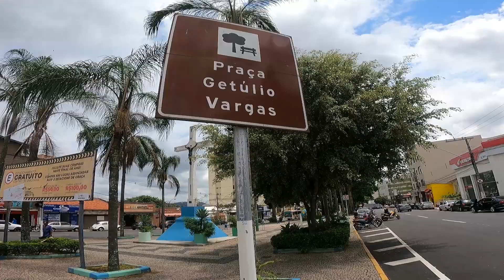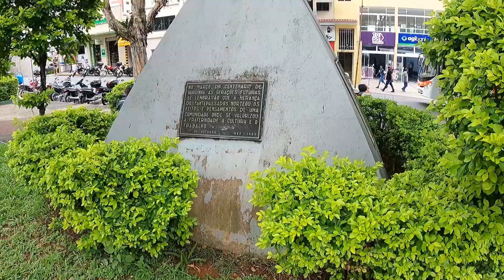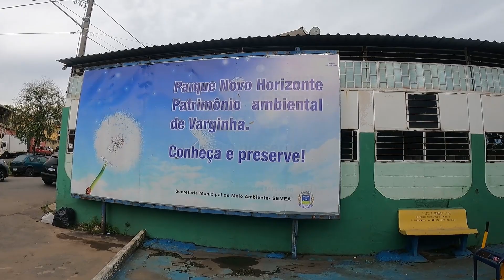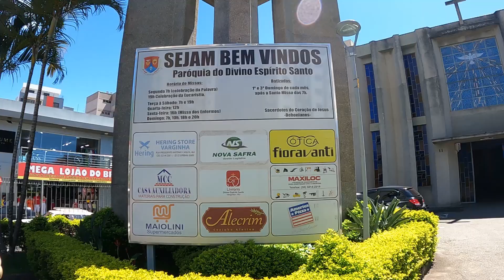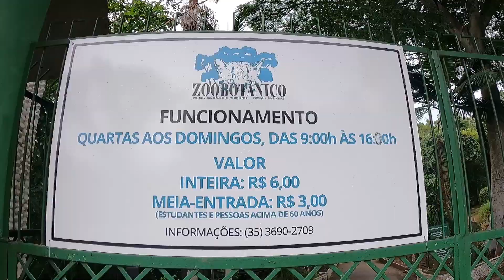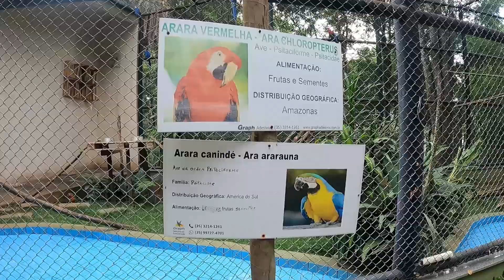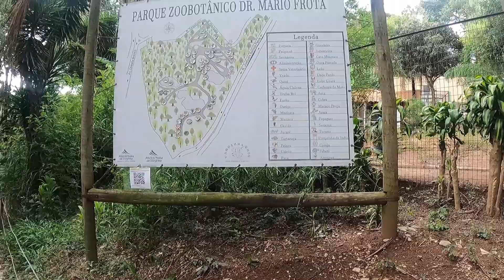A cidade do famoso ET de Varginha MG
Conheça a cidade do famoso ET de Varginha em Minas Gerais. Uma cidade bem legal com alguns atrativos de outro planeta rsrsrsrs venha conferir este vídeo completo. E se você já conhece Varginha deixe aqui nos comentários me conta como foi a sua experiência nesta cidade.